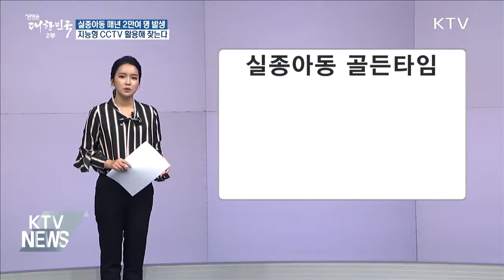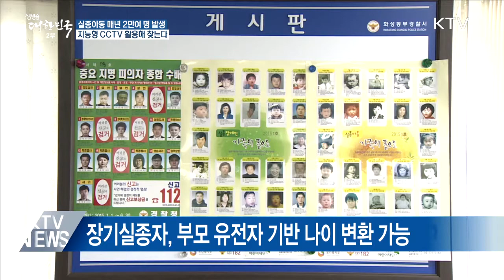[과학기술정보통신부]지능형cctv활용 실종아동 찾는다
정책뉴스로 보는 과학기술정보통신부
지능형 CCTV와 첨단 안면인식 등을 활용해 실종아동이나 치매환자의 신원을 신속하게 확인하고 안전한 귀가를 돕는 기술이 개발된다.